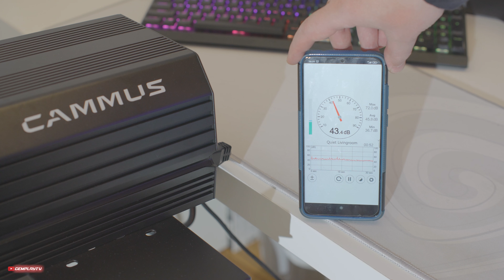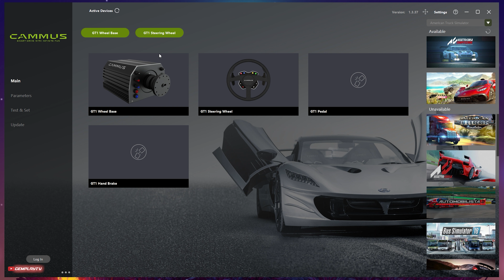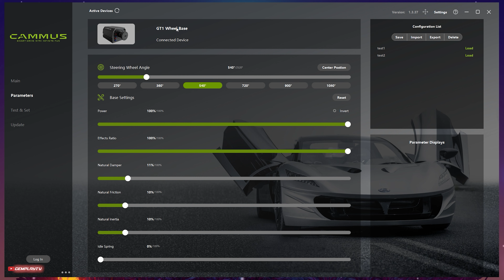Cammus ⛐ Kierownica DirectDrive 15nm, najlepsza w cenie!? / Recenzja 4K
Kierownice DirectDrive to już wysoka liga. Cammus wypuścił, dobrze wykonaną bazę + kierownice w przystępnej cenie. Duża moc, dobry Force Feedback - czego chcieć więcej? Oto test.